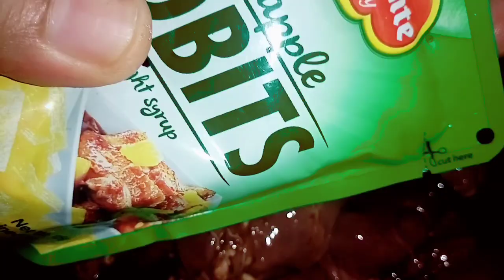CHICKEN LIVER WITH TIDBITS (Vlog no. 58)| Marcia Centillas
Hi guys! New cooking vlog na naman tayo hope you like it guys. Thank you so much.